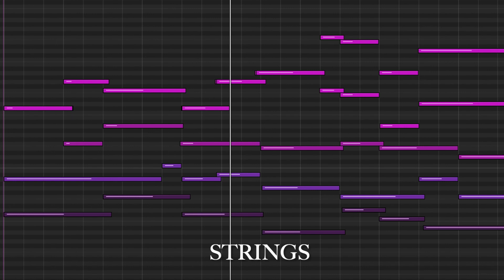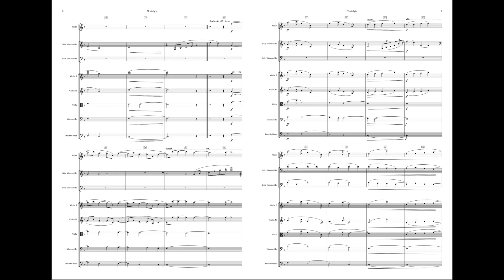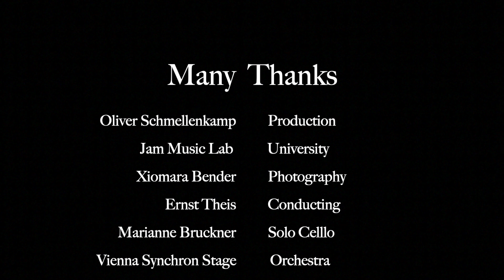Hybrid: Cinematic Studio Strings mixed with real Orchestra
This is Nostalgia, it is the biggest project I have ever done. In cooperation with my university, Jam Music Lab Private University of Jazz and Pop Music, I got the chance to record this piece with a real orchestra. This piece is a mixture of real orchestra and digital instruments. For the woodwinds I used the Vienna Symphony Library and the piano is played by myself on a Nord Piano 4.
In the video you see some great footage of the recording session as well as the score I made. In between there is a quick view on the Logic session, where you can see how I work with plug-ins.
Thank you very much for watching and please like it or let a comment in the section below.